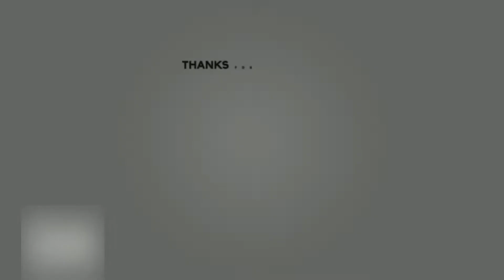Yamaha MT-15 | Walkaround & Exhaust note | HD 2019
The Dark Warrior,  MT-15